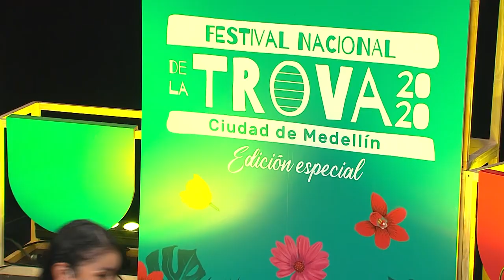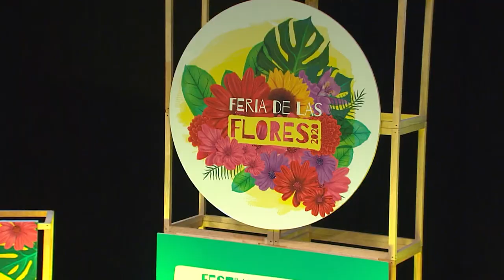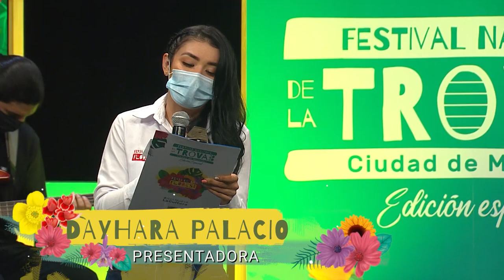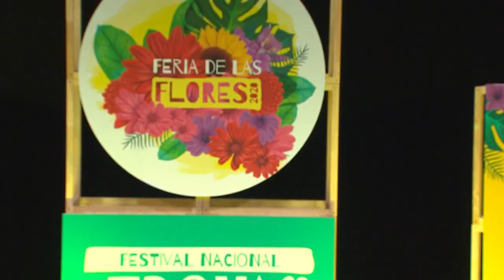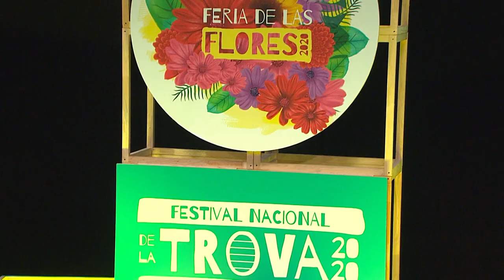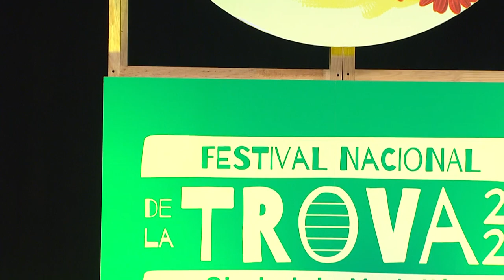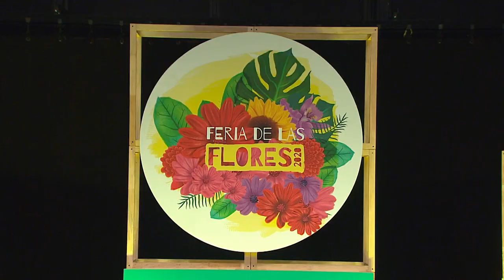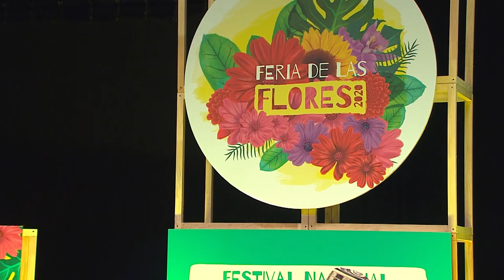FESTIVAL NACIONAL DE LA TROVA 2020 [Cuarta clasificatoria] Telemedellín